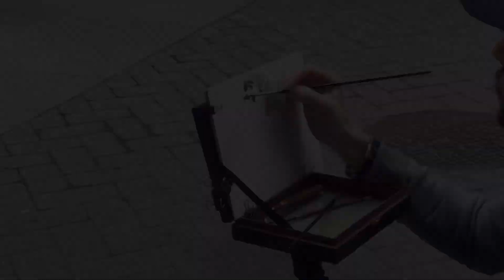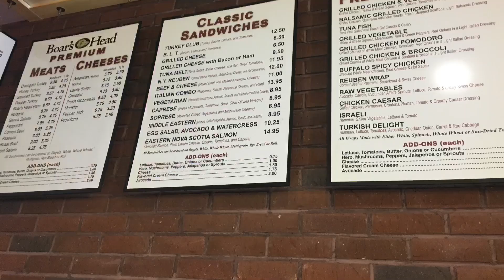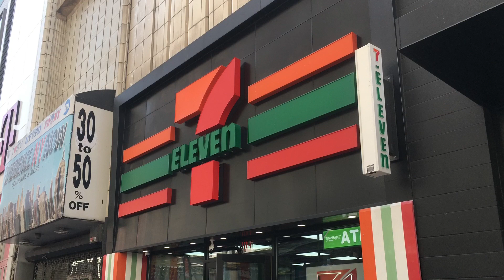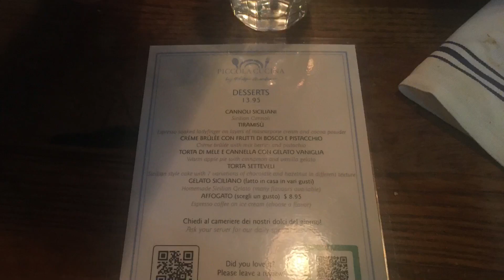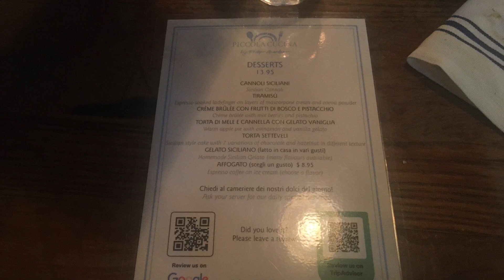Vlog in New York (part 5).